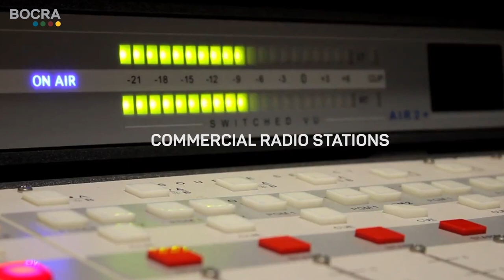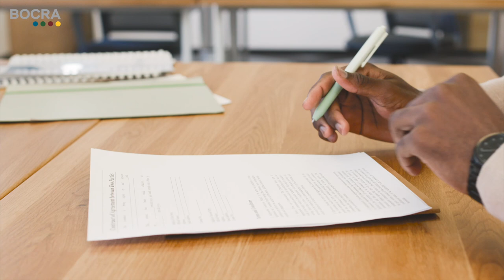Complaints Handling Procedure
In the event that consumers are not satisfied with the service providers, they may lodge their complaints with the concerned service provider. BOCRA will investigate a consumer complaint against the service provider if there is sufficient evidence to establish prima facie on possible breaches of any provisions under the Communications Regulatory Act 2012 or any conditions under the service.